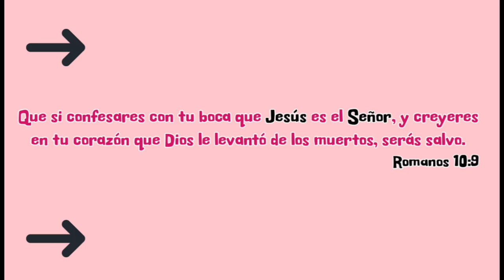LO AMAS DE VERDAD?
Para todo hay un tiempo oportuno. Hay tiempo para todo lo que se hace bajo el sol. Tiempo de nacer; Tiempo de morir; Tiempo de plantar;
Tiempo de cosechar;
                         ECLESIASTÉS 3:1-2